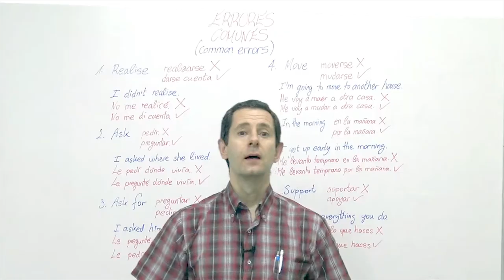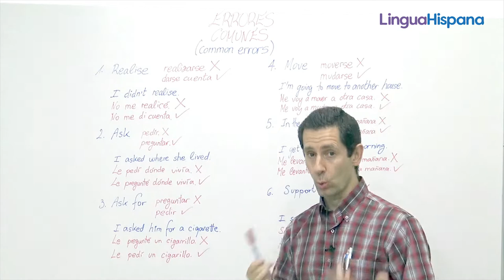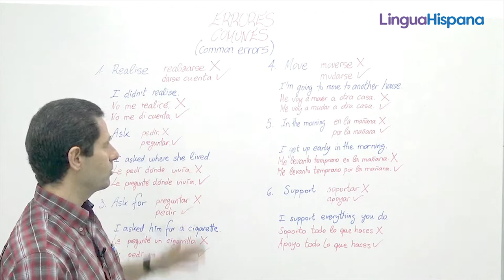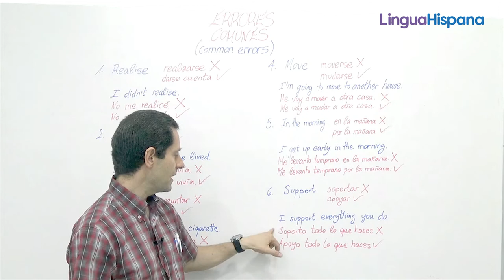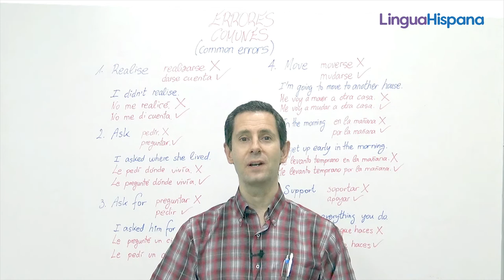SPANISH B2: Common errors Ex.1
Learn about false friends and how to avoid making common errors when translating from English into Spanish and viceversa.